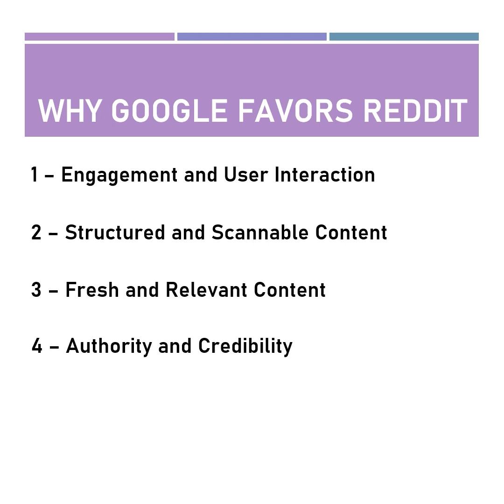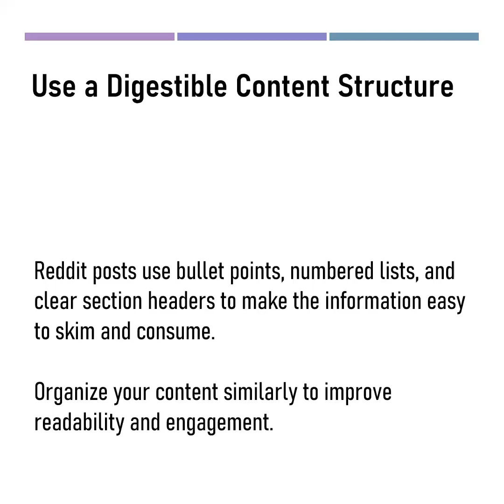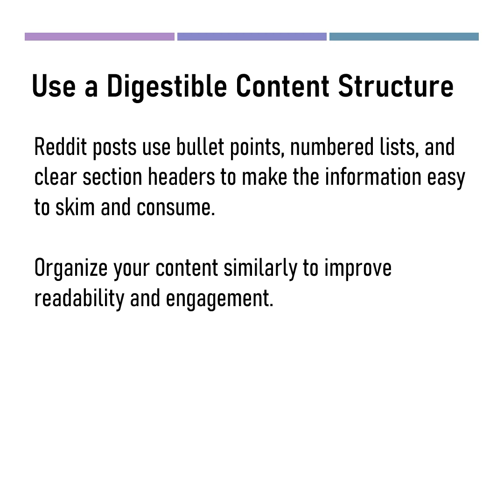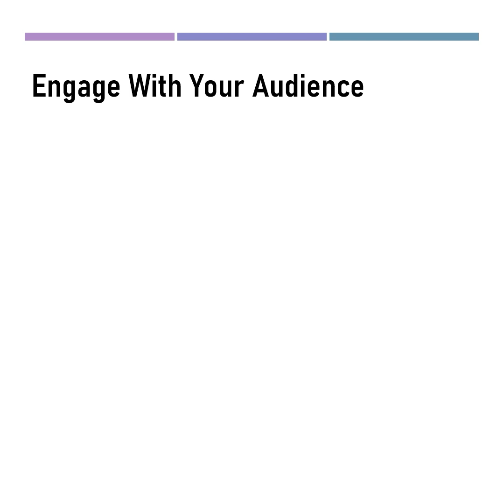How to Reddit Your Content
Reddit's rise in search engine results is hard to ignore, with particular favor from search engine giant Google.

Today, we'll talk about why Google has prioritized Reddit's content, plus which Reddit strategies you can borrow for your digital content to achieve similar results.

Check out the carousel below to get the inside scoop, then DM us if you need more help.